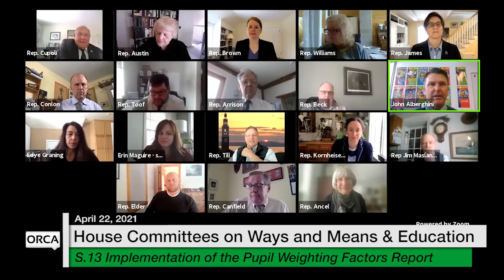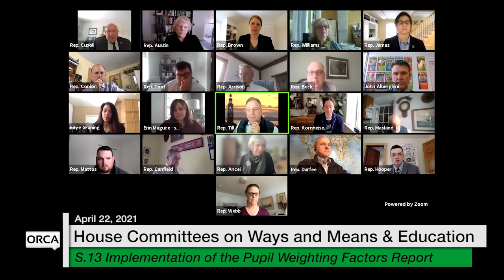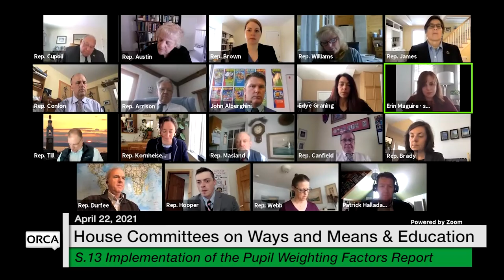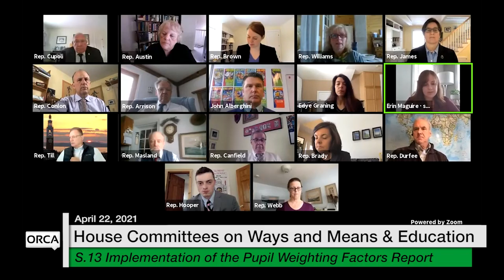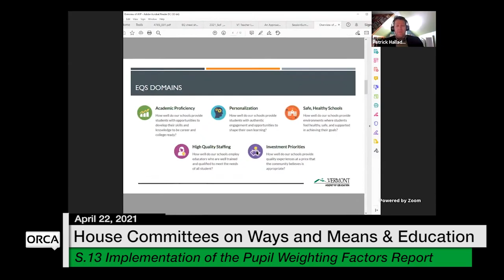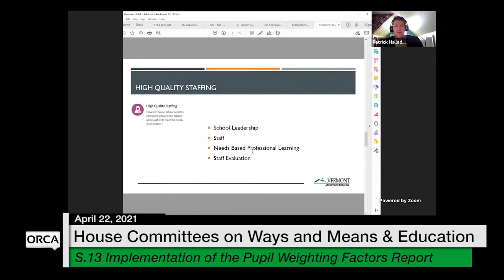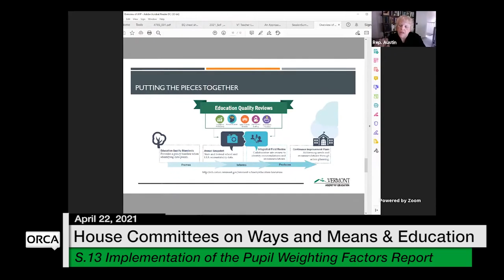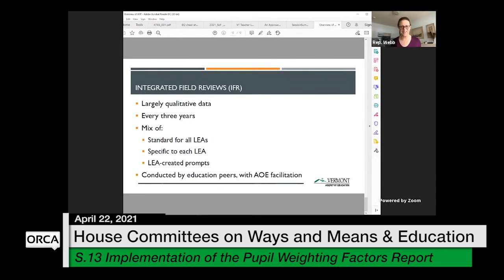Vermont State House - S.13 Implementation of the Pupil Weighting Factors Report 4/22/2021